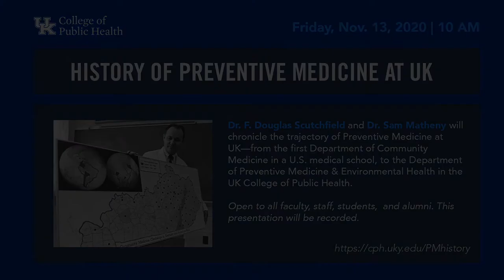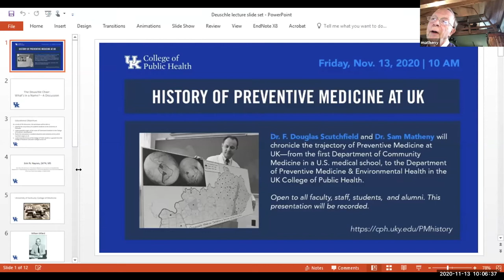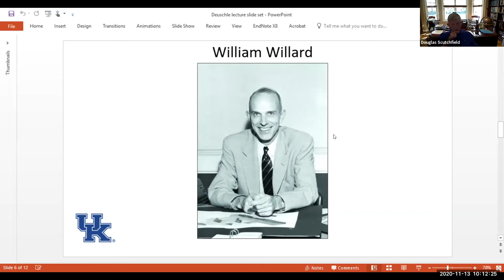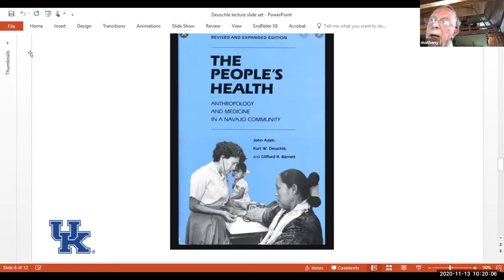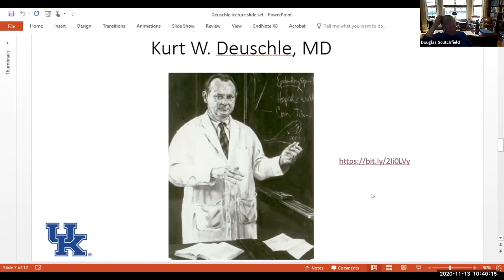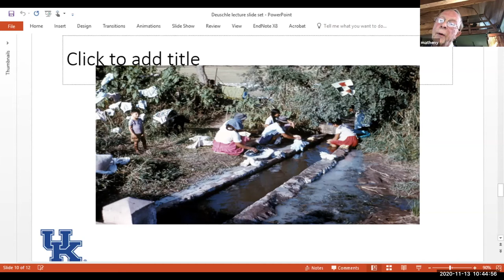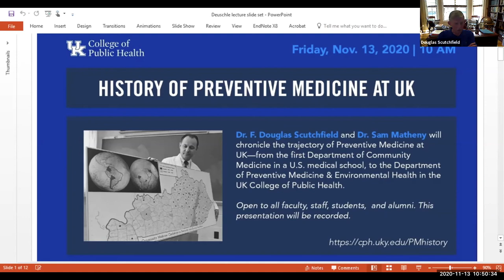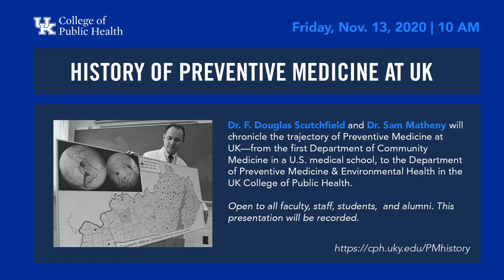History of Preventive Medicine and Community Medicine at the University of Kentucky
In this presentation recorded on Nov. 13, 2020, emeritus faculty Dr. F. Douglas Scutchfield and Dr. Sam Matheny chronicle the trajectory of Preventive & Community Medicine at the University of Kentucky—from the College of Medicine to the College of Public Health. Dr. Erin Haynes, chair of the Department of Epidemiology and interim chair of the Department of Preventive Medicine and Environmental Health in the UK College of Public Health, moderates.